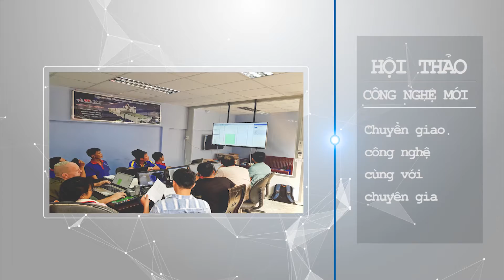Máy Tiện CNC 1 Trục Đưa Phôi Tự Động Kết Hợp Chà Nhám | Máy Tiện Gỗ CNC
Máy tiện tự động 1 trục tích hợp bộ chà nhám siêu nhanh - làm mịn sản phẩm tốc độ cao - CNC Wood Lathe Machine